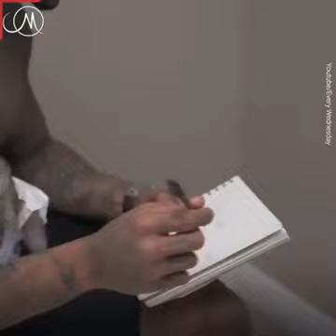Funny pets Meme Compilation-Cute little monkey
credit